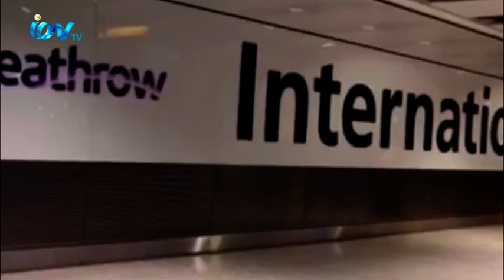প্রবাসীদের দাবীর মুখে ৪ অক্টোবর থেকে আবারও চালু হচ্ছে সিলেট-টু-লন্ডন বিমানের ফ্লাইট।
প্রবাসীদের দাবীর  মুখে ৪ অক্টোবর থেকে আবারও চালু হচ্ছে সিলেট-টু-
লন্ডন বিমানের ফ্লাইট। আপাতত সপ্তাহে ১টি ফ্লাইট চালু হলেও ২৫ অক্টবর  থেকে হবে ২টি
ফ্লাইট। এমন আশাবাদী, যুক্তরাজ্যের ট্রাভেলস ব্যবসায়ীরা। এনিয়ে দেখুন আমাদের  চীফ
রিপোর্টার চৌধুরী মুরাদের রিপোর্ট-
iON TV
SKY 782